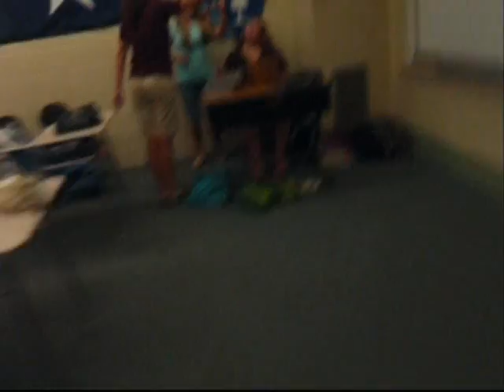Buford Years!(:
I'm the asian girl!!
songs:The Climb by Miley Cyrus
and
I'll Remember You by No Secrets

well i made this for all the rising 9th graders of bms
and im sorry if i got any of you in trouble!

we all had our ups and downs through these pass 3yrs.we found ourselfs well most of us.we all gained lost and kept friends.through these 3yrs we all changed from good to bad; bad to good!but we just ended a chapter of our life story book we have a lot of pages to go!and i wish each and everyone of you a good luck!(:
-anna